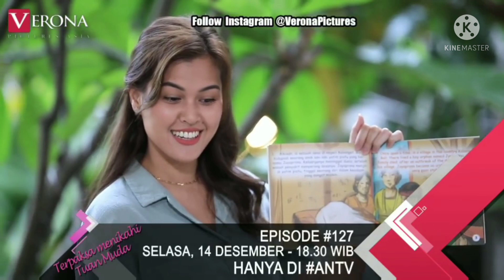ABI JEBLOSKAN MANDA KE PENJARA || Terpaksa menikahi tuan muda ANTV HARI INI EPS 127